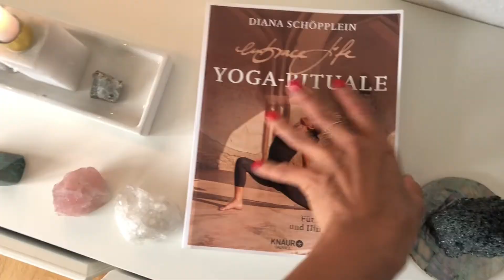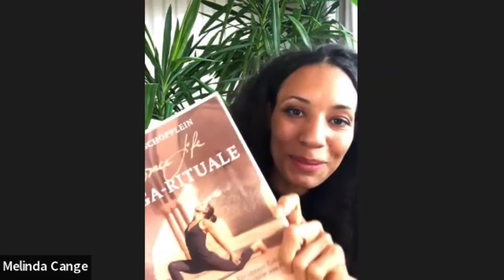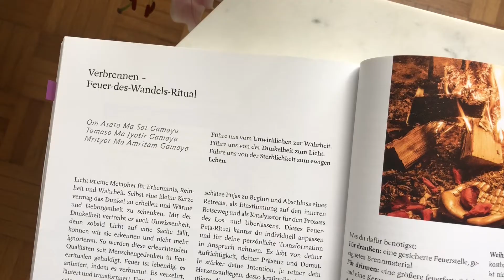Diana Schöpplein: Yoga Rituale für innere Erfüllung und Hingabe ans Leben | Embrace Life, das Buch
Im Gespräch mit Diana Schöpplein: Yoga Rituale für innere Erfüllung und Hingabe ans Leben | Embrace Life, das Buch

Ich danke dir fürs Zuschauen und dein Abo,
Melinda
Melinda is Founder and Facilitator of THE MAGNETISM MOVEMENT - an experiential Method and life-affirming philosophy to help people release emotional baggage with fun and ease. She helps people activate and sustain happiness in love and life.

INHALT:
00:00 Was dich erwartet
01:27 Vorstellungsrunde
08:15 Wie entscheidet man, was in ein Yogabuch kommt?
16:33 Melinda's Retreat
20:30 Diana's Buchvision
26:16 Embrace Life - das weiterführende Mentoring
28:26 Frauen und Yoga
37:05 Muffensausen vorm eigenen Herzprojekt
46:17 Paradox darf sein